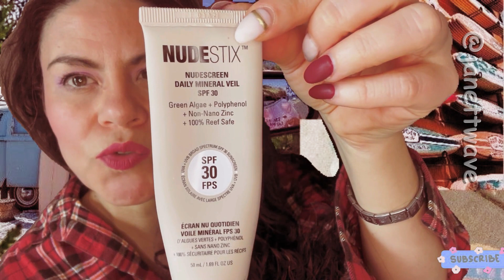NUDESTIX SPF30: Protector Solar Mineral y Primer en Uno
Se acerca la primavera, y con ello el Sol agresivo y las temperaturas más sabrosas, en nuestro día de cuidarnos la piel, te comparto este protector solar que nos va a ayudar con estos cambios climáticos y bienvenida sea la primavera y las próximas vacaciones de semana santa y Pascua, Con anticipación lo puedes conseguir para que vayas bien equipada en tus próximas vacaciones.

Agradezco tu tiempo y el respeto en la comunidad, deja tu comentario y testimonio, para conocernos más y darnos tips, siempre me agrada saber tus dudas y tus soluciones.
Recuerda que es mi opinión respetuosa y sincera
Muchas gracias por sumarte en este proyecto personal, te deseo mil bendiciones!!!
Edición y Video: Janett D´Oropeza

up-in-mysiam-all-of.a-sudden-kubbi-no-copyricht-mus.

Avi Snow. Syne, Marly

Daniel Levi- 1 Like I..